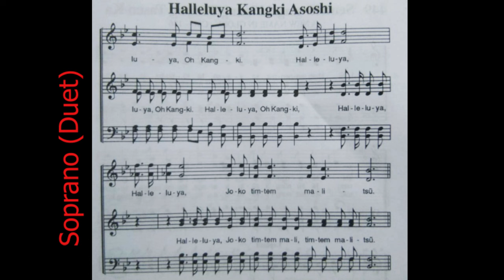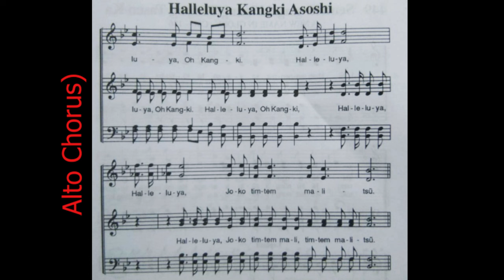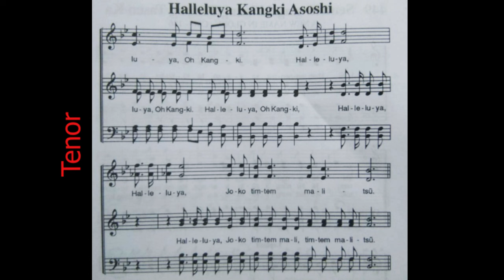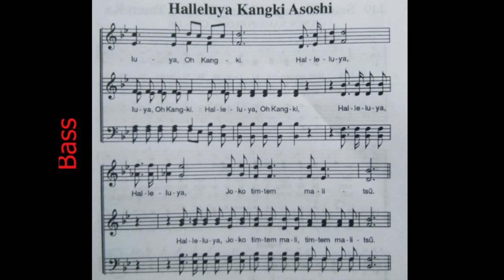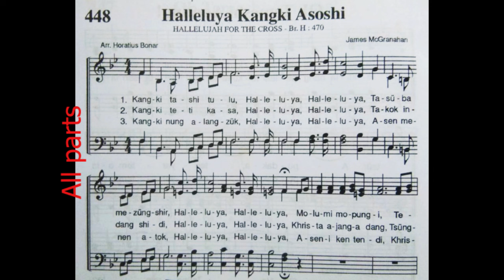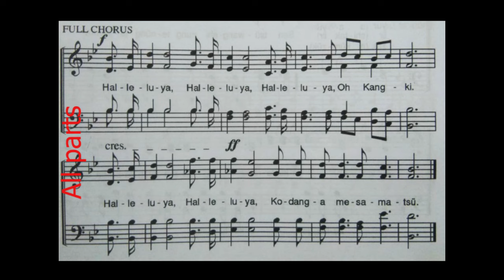Ao hymnal no. 448 || Halleluya kangki asoshi {hallelujah for the cross} all parts instrumental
this is for hymn learning music video following these simple piano trax